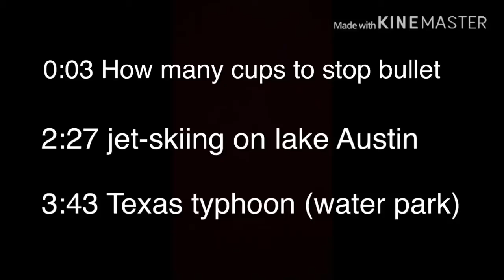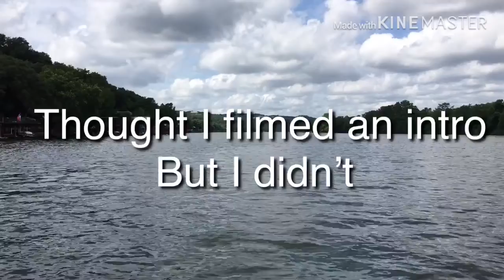Craziest thing I have ever done!!!